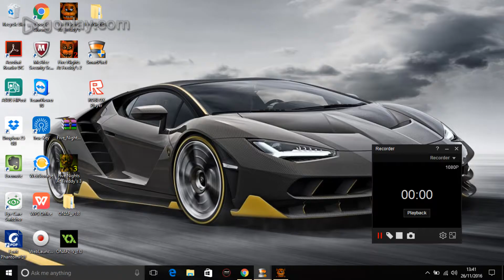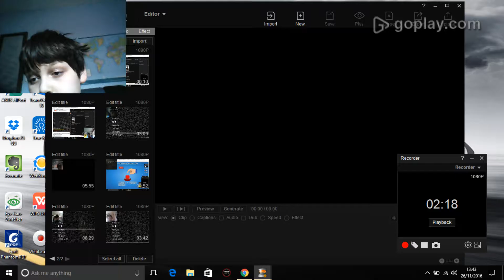Five Nights At Freddy's: Custom Night Let's Play - 2/3/5/10 Mode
Five Nights At Freddy's 2 Let's Re-Play Coming Soon!

Watch Me Try To Survive 2/3/5/10 Custom Mode On Five Nights At Freddy's 1!